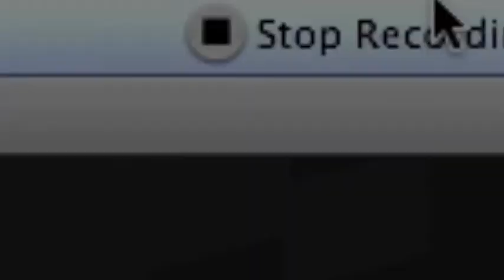A Valley Adventure part 3 of 3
This is part 2 out of 3 of an adventure map I am playing... That of which was made by me :P I hope you enjoy watching this gameplay, and if you would like to try out my rather glitchy map, feel free to download it using this